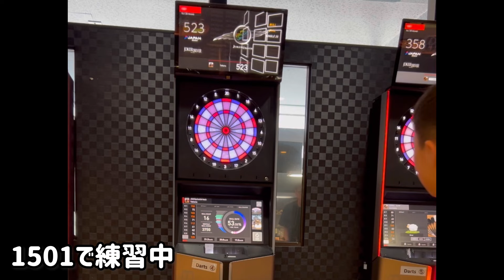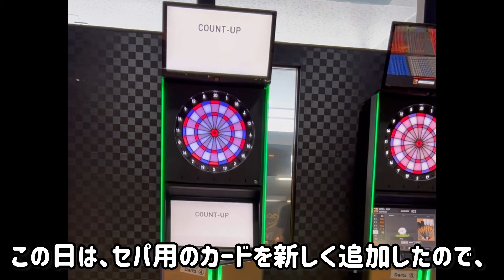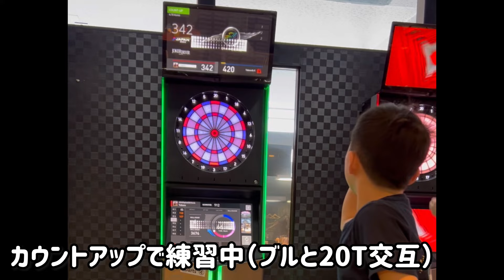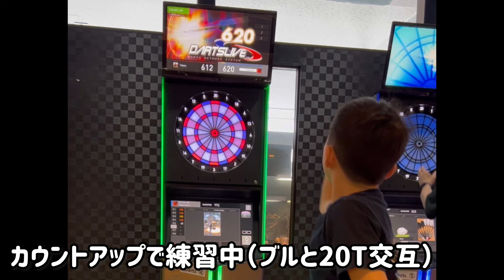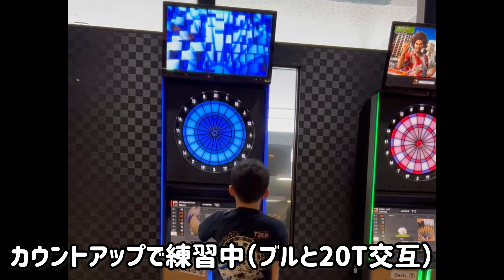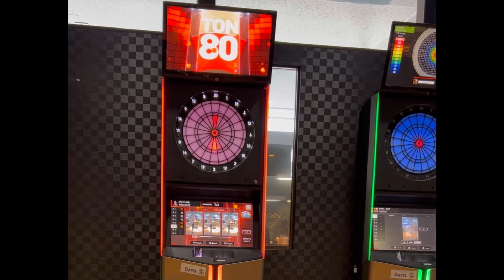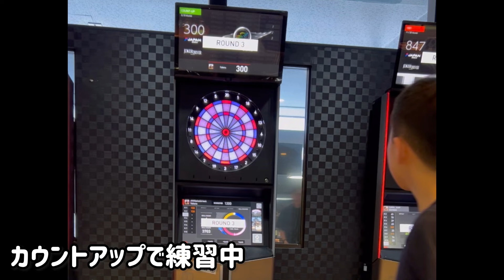【ダーツ】ダーツ練習中！TON80が出ました！ 小6です！ 2024年1月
Takeruのダーツチャンネルをご視聴いただき、ありがとうございます。
ダーツを楽しく真剣に取り組んでいる様子を少しずつ投稿してまいります。

2024年1月
普段の練習の様子を投稿します
TON80が出ました！
セパ用カードを追加で作成しました